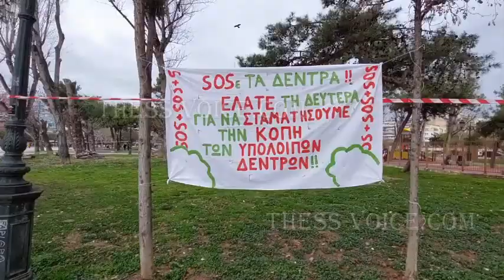Κοπή δέντρων - Θεσσαλονίκη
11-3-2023 Στην αντικατάσταση των άρρωστων και επικίνδυνων δέντρων προχωρεί ο Δήμος Θεσσαλονίκης και ήδη στην οδό Τσιμισκή και στην Αριστοτέλους έχουν κοπεί πολλά δέντρα. Ο Δήμος αναφέρει ότι τα δέντρα της οδού Τσιμισκή προσβλήθηκαν από το «σκαθάρι της φτελιάς» (Galerucella luteola), ένα φυλλοφάγο έντομο, οι προνύμφες του οποίου αποσκελετώνουν τα φύλλα, με αποτέλεσμα τη μείωση της φωτοσυνθετικής ικανότητας των δένδρων.
Ο Δήμος Θεσσαλονίκης έχει γίνει αποδέκτης έντονων διαμαρτυριών από κατοίκους, καταστηματάρχες και επισκέπτες, καθώς τα έντομα αυτά συχνά κατέκλυζαν την περιοχή ενώ η κολλώδης ουσία που εκκρίνουν είχε ως αποτέλεσμα να κολλάνε τα πεζοδρόμια και τα παγκάκια που έχουν τοποθετηθεί για την ξεκούραση του κόσμου.
Το συγκεκριμένο φυλλοφάγο έντομο δημιούργησε σοβαρά προβλήματα και στα ίδια τα δένδρα, ξηραίνοντάς τα και αφήνοντας σημάδια προχωρημένης σήψης σε κορμούς και βραχίονες, με αποτέλεσμα να εγείρονται μείζονα ζητήματα για την ασφαλή διέλευση πεζών και οχημάτων.
Το πράσινο όπως και η συνολική εικόνα της οδού Τσιμισκή πρόκειται να αναβαθμιστούν μέσα από την αντικατάσταση των άρρωστων και επικίνδυνων φτελιών με νέα, υγιή δέντρα. Το επόμενο διάστημα στον άξονα της Τσιμισκή προγραμματίζεται να τοποθετηθούν 163 νέα δέντρα του είδους κελτίδα, τα οποία είναι ηλικίας 10-12 ετών.
Η επιλογή του συγκεκριμένου είδους έγινε, καθώς οι κελτίδες δεν προσβάλλονται από το σκαθάρι, ενώ παράλληλα αναπτύσσονται εξαιρετικά στις περιβαλλοντικές συνθήκες της Θεσσαλονίκης και εμφανίζουν πολύ καλή στατικότητα και πλούσια κόμη. Ήδη κατά το παρελθόν στον άξονα της Τσιμισκή αντικαταστάθηκαν 81 φτελιές με τις αντίστοιχες κελτίδες. Τα 163 νέα δέντρα θα τοποθετηθούν έπειτα από σχετική δωρεά προς τον Δήμο Θεσσαλονίκης από την εταιρεία «Regency Entertainment, Ψυχαγωγική και Τουριστική Μονοπρόσωπη Α.Ε.».
Υπενθυμίζεται ότι το πρόβλημα με το φυλλοφάγο έντομο στις φτελιές της οδού Τσιμισκή υφίσταται εδώ και δεκαπέντε και πλέον έτη. Οι αρμόδιες υπηρεσίες εξάντλησαν κάθε μέσο για την καταπολέμηση της εντομολογικής ασθένειας, αλλά αυτό δεν κατέστη δυνατό. Για τον λόγο αυτό μόνη λύση για την αντιμετώπιση του προβλήματος κρίθηκε ότι αποτελεί η απομάκρυνση των φτελιών και η αντικατάστασή τους με νέα, υγιή δέντρα.
Ωστόσο, πολλοί πολίτες διαφωνούν με την κοπή των δέντρων και έχουν προγραμματίσει συγκέντρωση διαμαρτυρίας τη Δευτέρα 13 Μαρτίου ενώ τοποθέτησαν λουλούδια σε κάποιους κομμένους κορμούς στην οδό Τσιμισκή όπου οι περαστικοί πέταξαν τα σκουπίδια τους μέσα στους κορμούς αν και υπάρχουν σε κοντινή απόσταση πολλοί κάδοι απορριμάτων και κάδοι ανακύκλωσης.